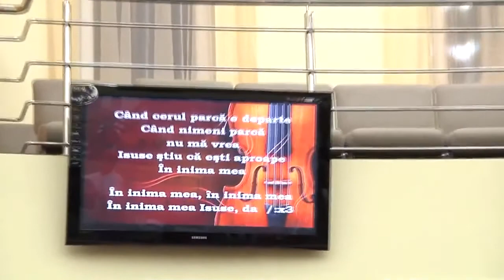Marius Pantis - Surprizele indragostitilor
Biserica Penticostala Speranta Oradea - seara de tineret. Predici pentru vremuri grele